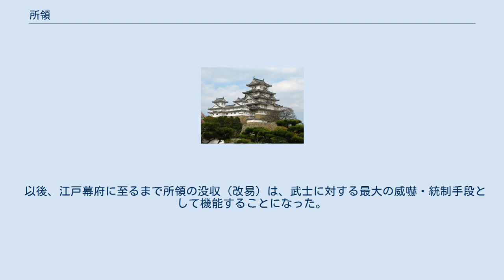所領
所領（しょりょう/そりょう）とは、領主・地主によって私有され、支配（知行）権が行使されている土地のこと。
 領主・地主に対して経済的利益を生み出す一定の領域のことを指し、主として家屋敷と田畑から構成されているが、山野や荒地・牧・浜なども含まれていた。
 律令法でも私有が認められた家地や園地、墾田などを除けば、本来は国衙領・荘園の一部であり、国衙・本所に年貢を納める義務があったが、領主らは彼らと対立と協調を繰り返しながらその支配権を強めていった。
 所領は謀反などの重大犯罪によって改易・闕所などに処せられない限りは没収を免れ、売買や相続・寄進の対象となったが、その所有や権利を巡ってしばしば争いになった。
 鎌倉幕府は領主を御家人として傘下に加えて軍役などの一定の奉公義務を課す代わりに安堵状を発給し、その知行権を保護することによって支配体制の強化を図り、奉公の功績に応じて恩賞として新たな所領を与えることもあった（御恩と奉公）。
 御成敗式目において様々な所領の争いに関する規定が定められる一方、御家人としての義務を果たさない者に対しては所領の没収などの措置を取ることを規定した。
 以後、江戸幕府に至るまで所領の没収（改易）は、武士に対する最大の威嚇・統制手段として機能することになった。